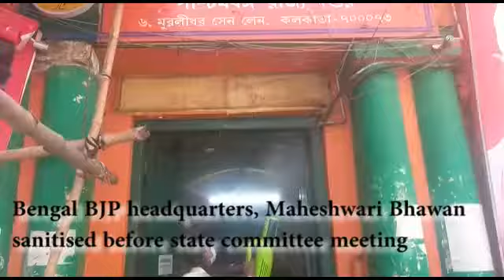Bengal BJP headquarters, Maheshwari Bhawan sanitised before state committee meeting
BJP, Bengal's first full state executive committee  meeting is scheduled for the first time after the pandemic set in.

With state BJP president Dilip Ghosh having announced a fresh committee,  now the executive committee (Karyasamiti) meeting is to take place. The BJP office and Maheshwari Bhawan -  venue of meet on the opposite side of party office,  have been sanitized.

The meeting will have physical presence of selected members. The others are to join online.